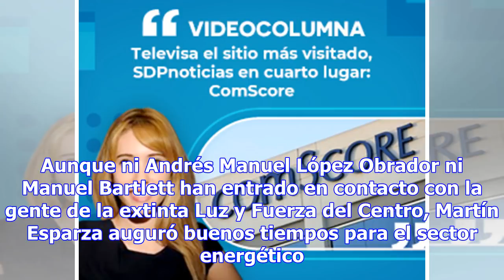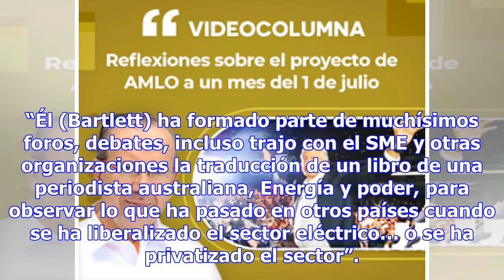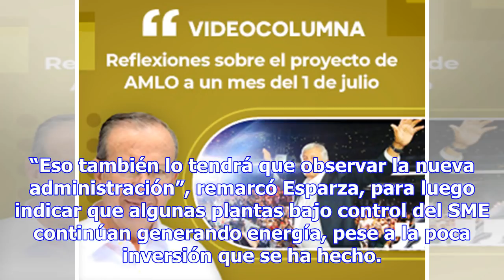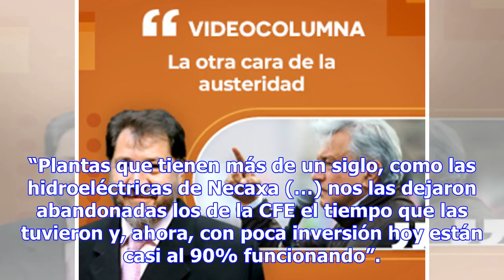"Excelente decisión" que Bartlett llegue a la CFE: Martín Esparza, líder del SME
Después de tantas críticas y defensas sobre la designación de Manuel Bartlett como próximo titular d...